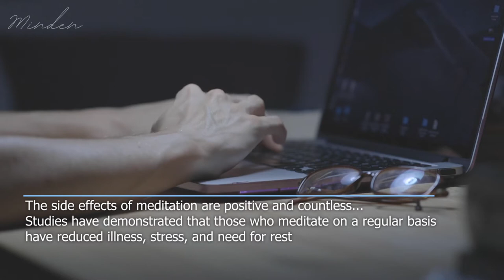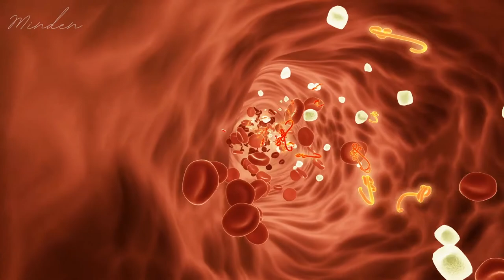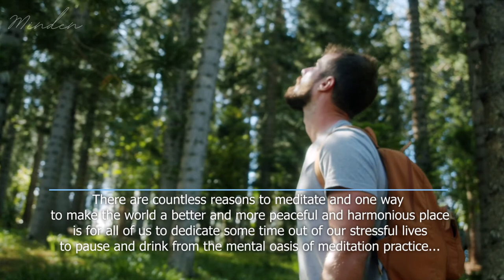Why is Meditation Important and Good for You│Powerful Meditation Helps Handle Anxiety & Depression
Why do we meditate? Why is Meditation Important and Good for You? Well, powerful meditation is a great technique and helps to handle anxiety, depression, or just relax and restore your energy levels.

Why Do You Need to Meditate?
The side effects of meditation are positive and countless. Studies have demonstrated that those who meditate on a regular basis have reduced illness, stress, and need for rest. This and much more in our video...